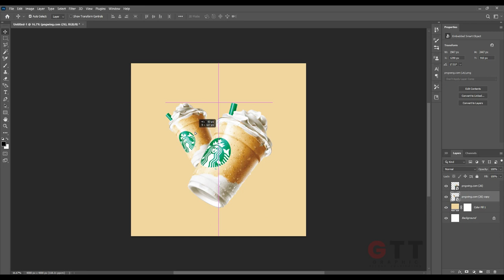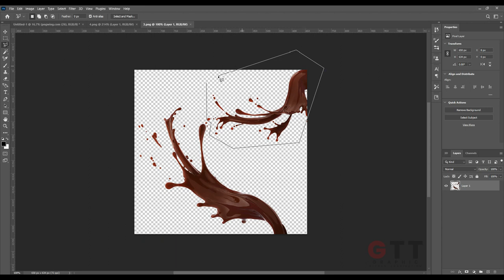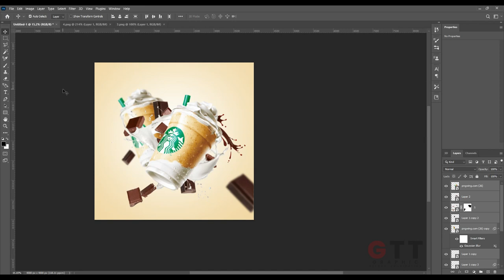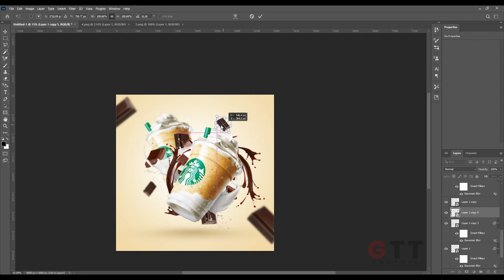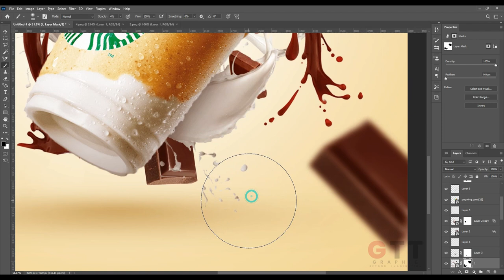Product Manipulation Design Tutorial in Photoshop STARBUCKS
Hello Everyone in this  Photoshop Tutorial, I am going to show you how  to Create a Drink Advertisement | Poster design | STARBUCKS